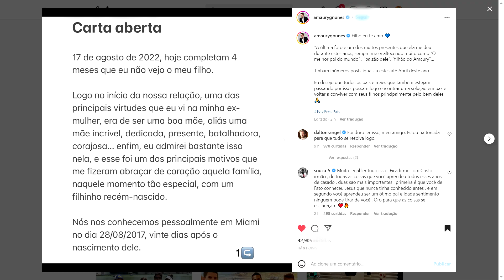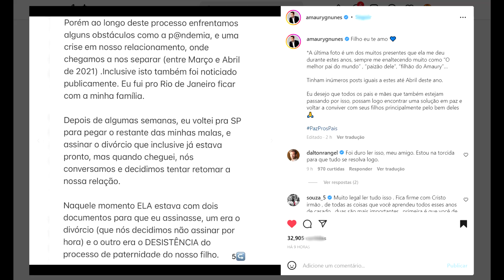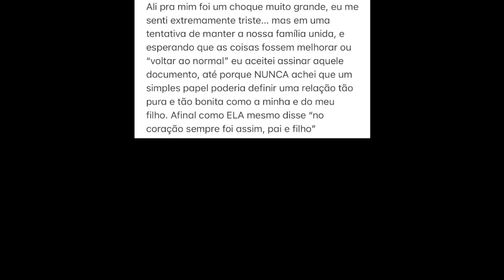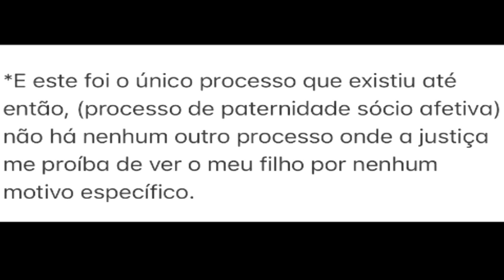Ex-marido de Karina Bacchi expõe CRUELDADE da atriz CONTRA o PRÓPRIO FILHO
A atriz Karina Bacchi foi acusada pelo ex-marido Amaury Nunes sobre o filho Enrico. Envolvida no meio gospel e igreja evangélica.